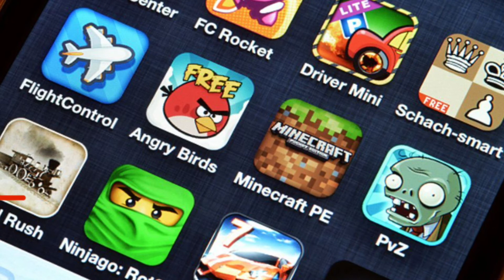Vote a game pleeeaaaaase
@clothos dumb adventures
@SlothO Gamez